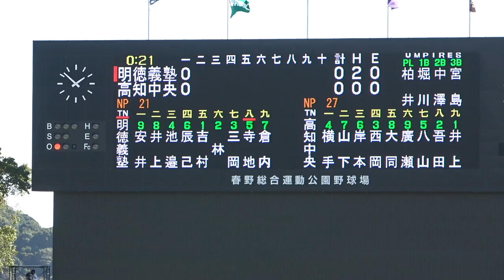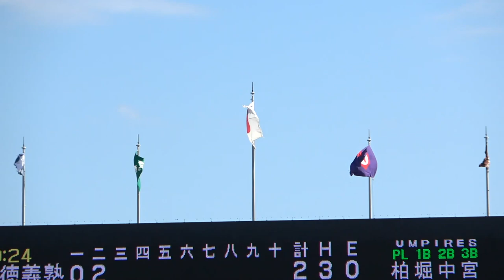明徳義塾高校、寺地選手の先制タイムリーヒット！（高知中央戦）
2021年10月9日
高知県秋季大会
準決勝
明徳義塾高校VS高知中央高校

明徳義塾高校、寺地選手の先制タイムリーヒット